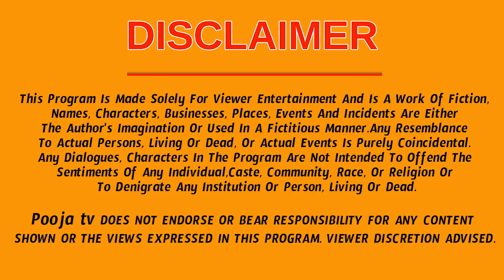ఉద్యోగ వ్యాపారాల్లో లాభాలు మీన రాశి రవి గ్రహ సంచారం కోట్లు రాబోతున్నాయి | Meena Rasi Phalalu Telugu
ఉద్యోగ వ్యాపారాల్లో లాభాలు మీన రాశి రవి గ్రహ సంచారం కోట్లు రాబోతున్నాయి | Meena Rasi Phalalu Telugu 2024